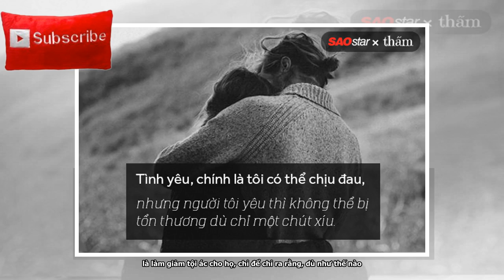Không có trái tim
Tweet Share 0 +1 Pinterest 0 Email Lò Văn Củi 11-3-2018 Ông Hai Xích lô gật gù: – Coi bộ cũng được hen, cũng được an ủi phần nào hen. Anh Năm Ba gác hỏi: – Chuyện gì ông Hai? An ủi gì ông Hai? Ông Hai sực nhớ ra: – Ờ quên, đâu phải ai cũng biết chuyện này. Là chuyện cách nay năm chục năm về trước á. Ngày này, ngày 24 tháng Giêng năm Mậu Thân, (năm nay nhằm ngày 11/03) xảy ra chuyện đau buồn thê lương, 135 người ở làng Hà My, Điện Bàn, Quảng Nam bị lính Hàn Quốc xả súng thảm sát. 50 năm sau, 41 người trong đoàn bao gồm luật sư có, nhà khoa học có, thầy cô giáo có, và cả những người nông dân đã ...